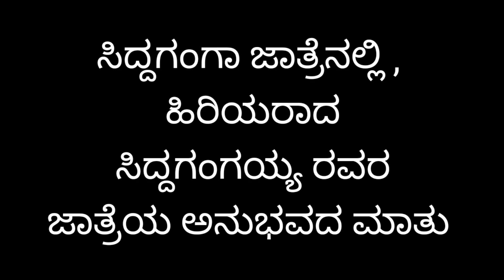ದನಗಳ ಜಾತ್ರೆಯಲ್ಲಿ ರೈತರ ಅನುಭವ | Farmer experience on cattle market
ಬೆಂಗಳೂರು ,
ಮೈಸೂರು ,
ಕೋಲಾರ
ಚಿಕ್ಕಬಳ್ಳಾಪುರ ,
ಮoಗಳೂರು ,
ಹುಬ್ಬಳ್ಳಿ ,
ಚೆನ್ನೈ ,
ಹೈದೆರಾಬಾದ್ , ನ  ದಿನನಿತ್ಯದ ತರಕಾರಿ ಬೆಲೆಯನ್ನು ತಿಳಿಯಲು  ನಮ್ಮ Website ನ್ನು ನೋಡಿ.

ಕೃಷಿ ಬಳಕೆಯ ಉಪಕರಣಗಳು.